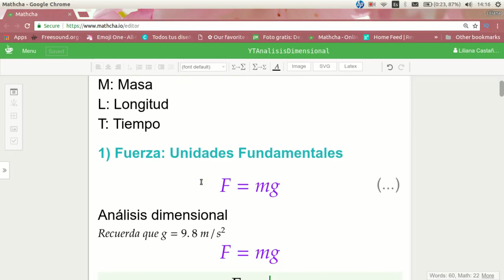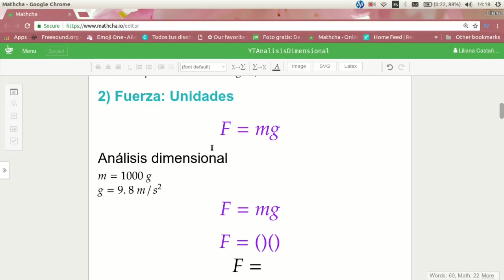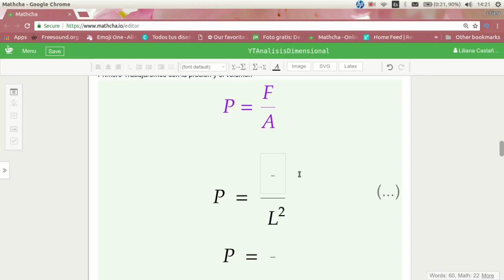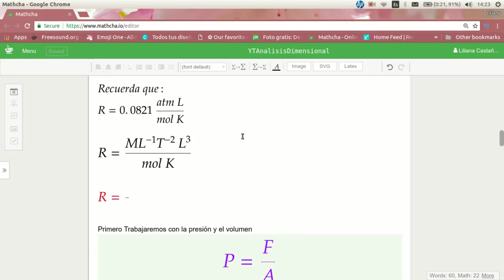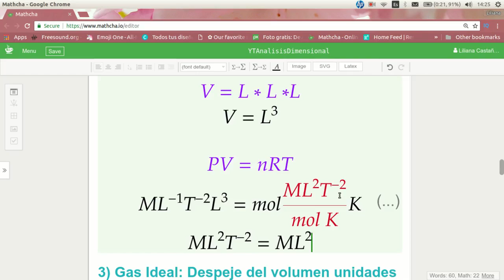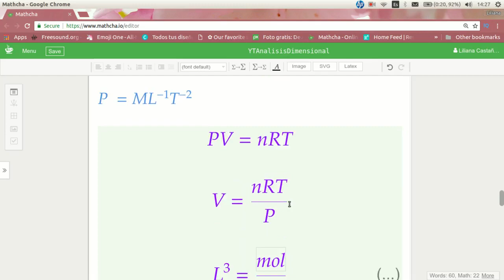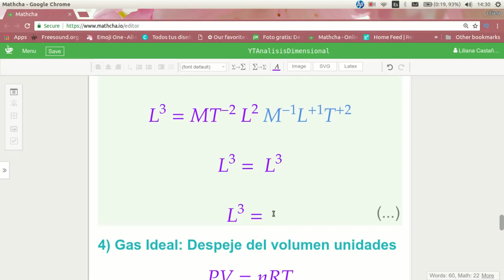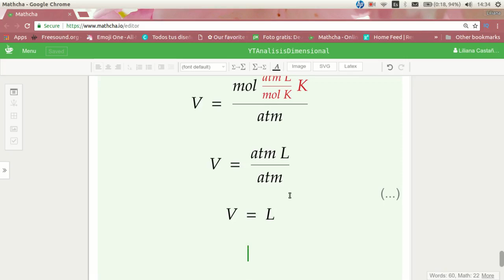Análisis Dimensional Ejemplos resueltos | ¡Muy básico!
Esta herramienta te permitirá resolver ejercicios que involucran ecuaciones, de forma muy sencilla y lógica, en esta ocasión hacemos el análisis dimensional, con las unidades fundamentales de Masa, Tiempo y Longitud en las ecuaciones de la fuerza y gas ideal.
Esperamos que este vídeo te sea de utilidad.
✔Visítanos en Nuestro blog:
Otros vídeos que pueden ser de utilidad:
✔ Música
Blazing Nights of Light

Blue Macaw
Quincas Moreira

Magical Gravity
Asher Fulero

Clover 3
Vibe Mountain